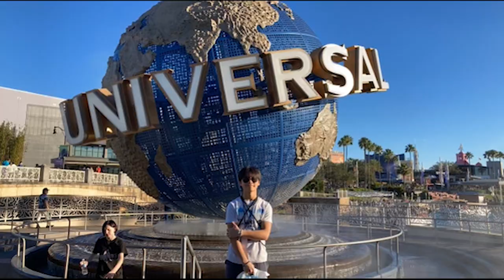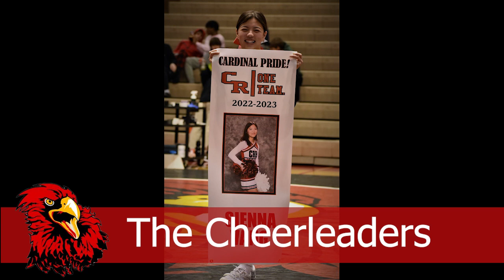2022 - 2023 Coon Rapids Wrestling Highlight Film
Wrestling has always been important at Coon Rapids High School in Coon Rapids, Minnesota. Here are some highlights from our 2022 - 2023 Season.
Varsity Dual Meet Record:
Tournaments Record:
Letter Award Winners:
MVW:
Outstanding Wrestler:
Most Take Downs:
Myron Way Citizenship Award:
Board / Hyland Coaches Award:
Volunteer of the Year: